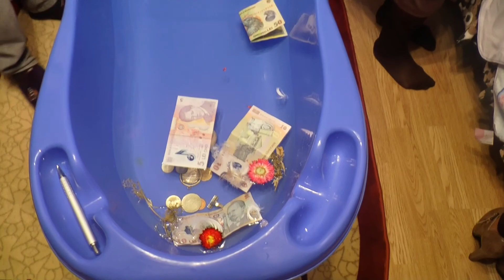Filmari HD Bacau - Botez Patrick Stefan 26.12.2013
Foto, video si montaj:
Viorel M.